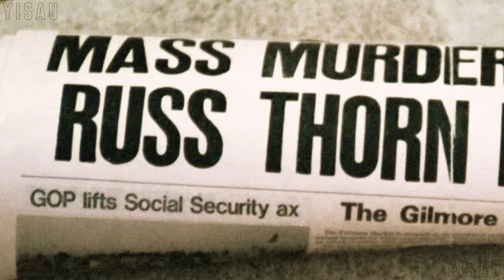Russ Thorn Tribute (Slumber Party Massacre - 1982) {Besser - Eisbrecher}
Movie: Slumber Party Massacre (1982)

Music from Eisbrecher

edited by me, enjoy!!!